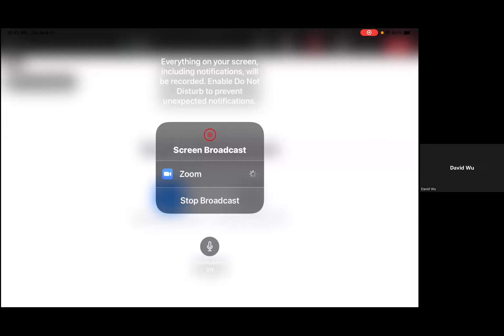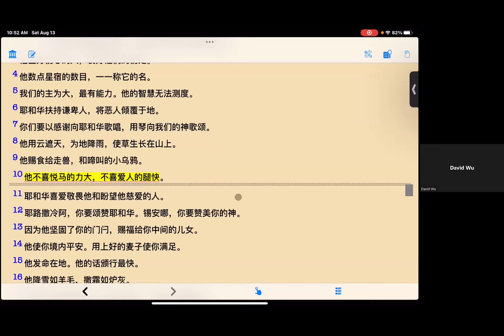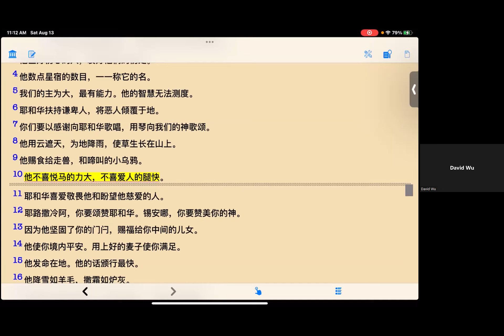吴霆牧师 2022 8 12 主日信息 神不喜悅馬的力大、不喜愛人的腿快 Ⅱ Pastor David Wu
詩篇 147章
10 他不喜悅馬的力大、不喜愛人的腿快。

11 耶和華喜愛敬畏他、和盼望他慈愛的人。